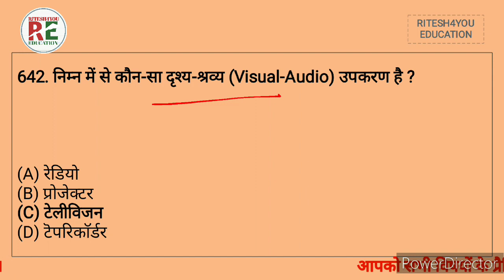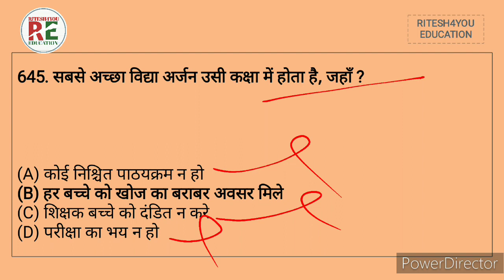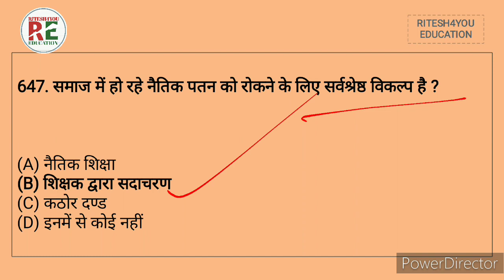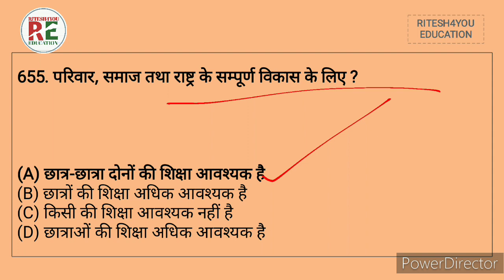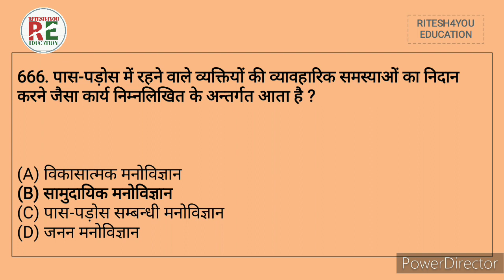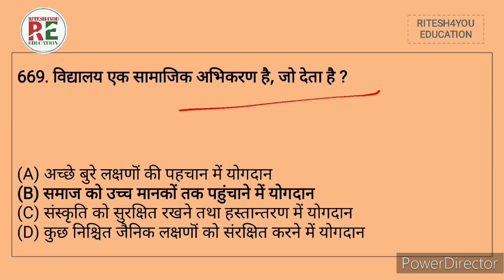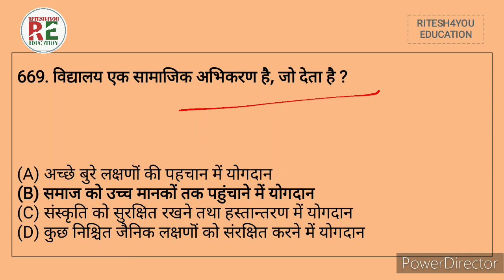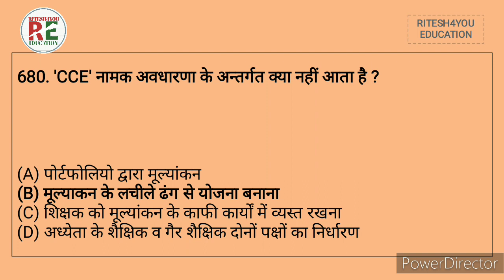CTET PSYCHOLOGY PRACTICE SET/Best Model Peppers CTET and UPTET #13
CTET December CDP/बाल विकास/CDP PRACTICE SET FOR CTET 2022/CDP Classes शिक्षण के साथ

@RITESH4YOU EDUCATION
Let's LEARN